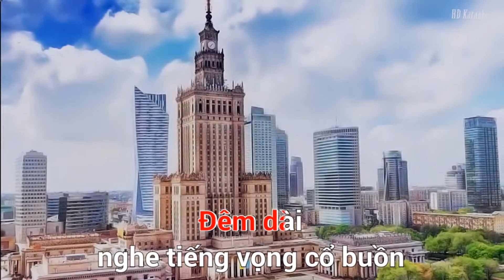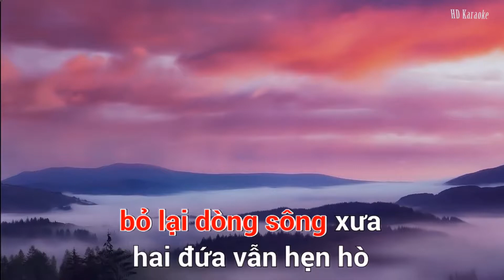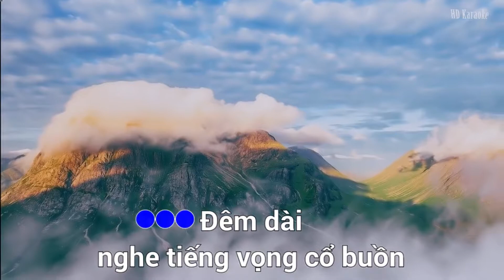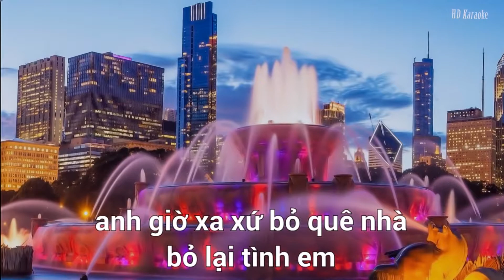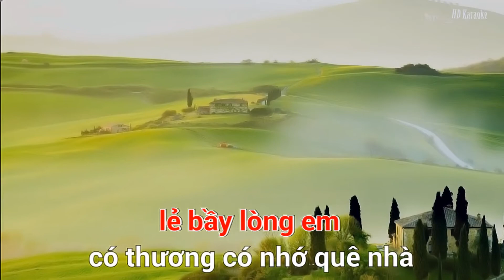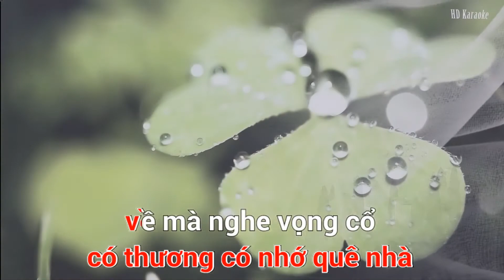Karaoke ║ Vọng cổ buồn ║karaoke midi 🎤